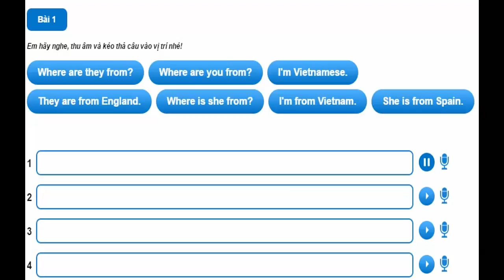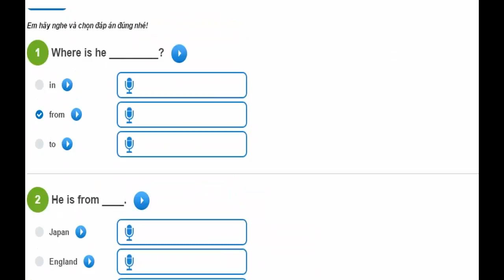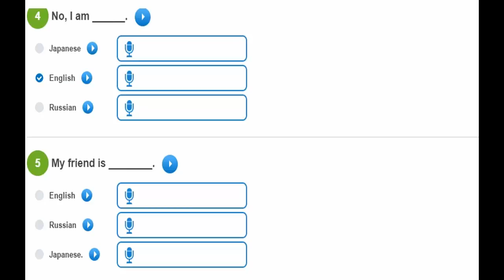Hello Felix | C & L Unit 13 I'm from germany - Learning english for kids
Hello Felix | Conversation & Listening (C & L) Unit 13 I'm from germany - Learning english for kids

In this unit, kids are going to learn about nationality, which is necessary for 9 years old children.

You are watching video of C & L Unit 13 I'm from germany on Hello Felix  - online English teaching channel for children on Youtube !!!

• Join a demo unit C & L Unit 13 I'm from germany